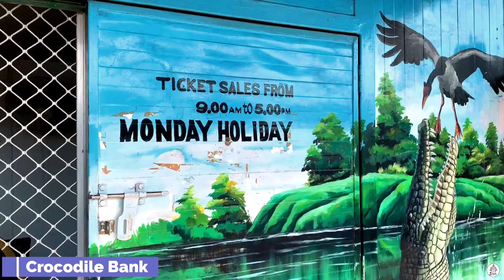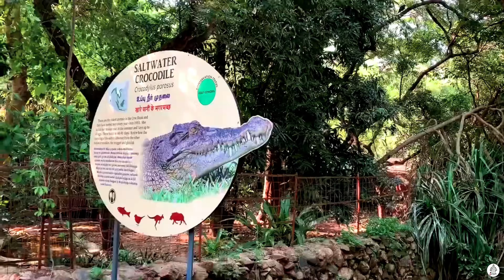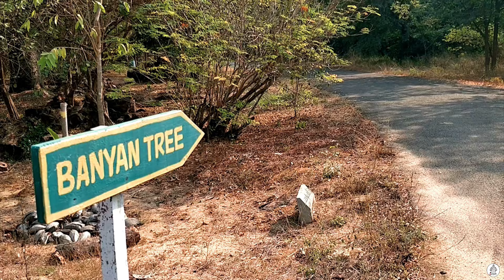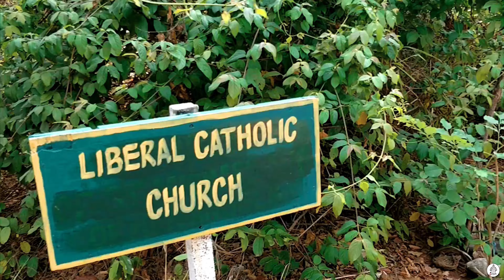|| Visiting Place In Chennai || Cheap Budget Traveling Plan || 2022 Full Chennai Travel Guide ||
First of all welcome everyone :)
In this video I have told you about some special places in Chennai. If you ever want to visit Chennai then you can visit this place.
A list of named places on my video fridge:
1. Perarignar Anna Memorial
2. Marina Beach
3. The Madras Crocodile Bank Trust and Centre for Herpetology
4. Kapaleeshwarar Temple
5. Pulicat Lake
6. Semmozhi Poonga
7. Theosophical Society
8. Gudiyam Cave
9. Edward Elliot's Beach
10. Queensland Amusement Park
11. Arignar Anna Zoological Park
12. Matsya Narayana Temple
13. Mahabalipuram
I have tried to show as much as possible in this video where there are places to roam in Chennai, if there is any place left then you can comment me.

Trip cost for 2 days:
Room: 1000/- for 2 days
Bike Rent: 300/-
Petrol and Transport: 1000/-
Food:1000/- for 2 days
Approximately 5000/- to 5500/- for one person

Thank you very much for watching my video. If you want to know anything else from the video, you can ask me by commenting below. Stay well and stay healthy :)